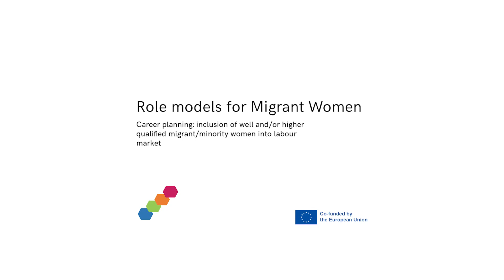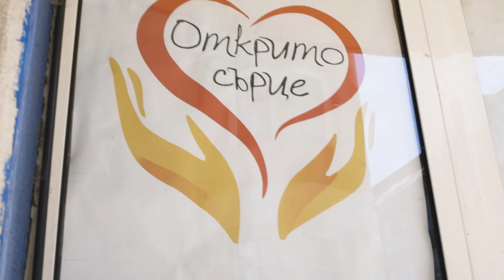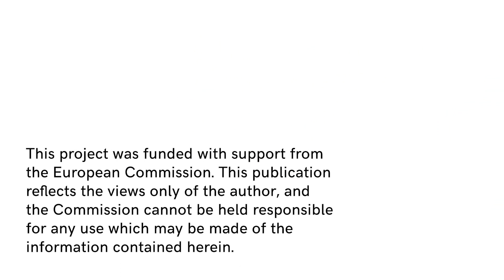Историята на смелите жени от българо-украинския център в гр. Варна и Фондация „Открито сърце“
Проектът MyPath, съфинансиран по програма „Еразъм+“, се фокусира върху изграждането на капацитет и овластяването на квалифицирани жени мигранти и жени от етнически малцинства. Той има за цел да повиши  възможностите им за заетост, както и нивото на заетост в техните области на експертиза, подсигурявайки им устойчив доход и социокултурна и икономическа интеграция в държавата-домакин. Координатор на проекта е QBS Gewerkstatt gGmbH (Германия), а партньори в консорциума са Best Institut fur berufsbezogene Weiterbildung und Personaltraining Gmbh (Австрия), БФЖ (България) и Mindshift Talent Advisory lda (Португалия).